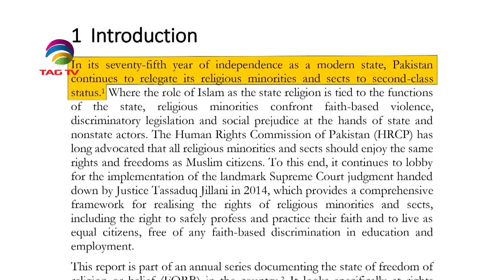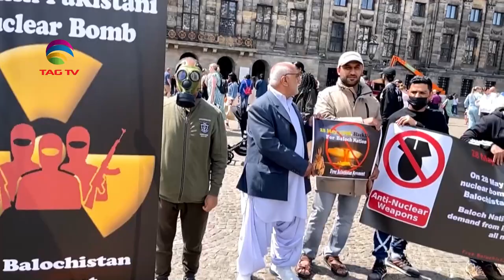India's Fight against Narco-Terrorism Continues, Islamic leader Condemns Extremism,NWSA 23 July 2023